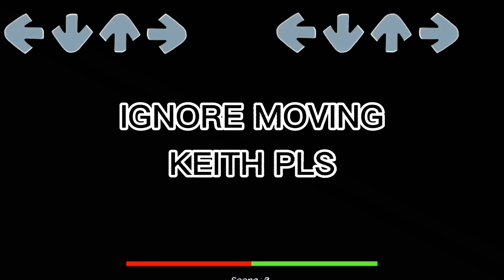pico but i gave up😌✋